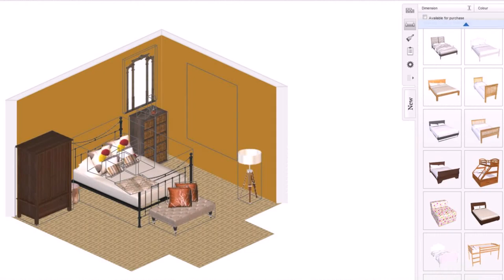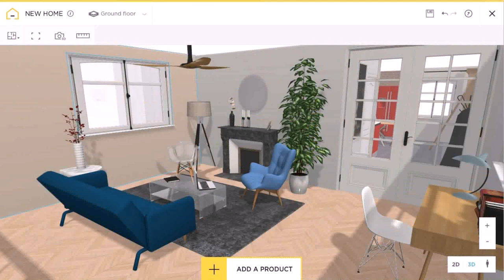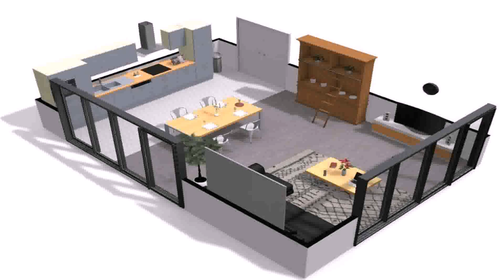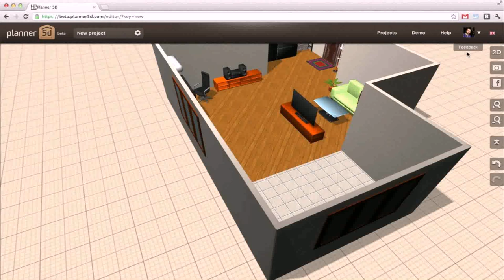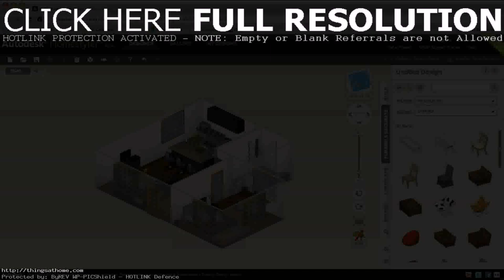Design Your Own House Games 3d (see description)